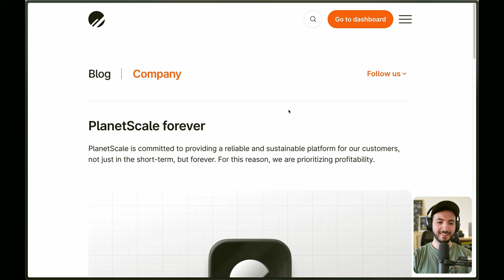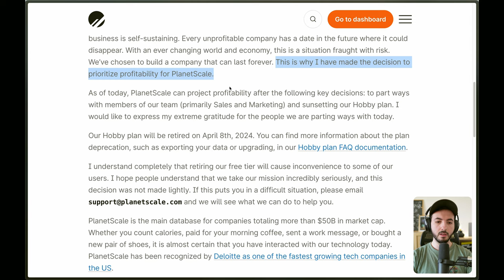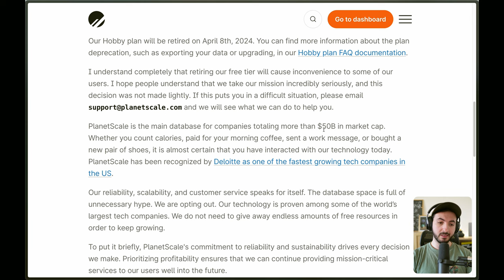PlanetScale Just Pulled The Plug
PlanetScale just announced that they are laying off staff and pulling the plug on their free Hobby plan, goving a one month notice, forcing developers to upgrade to a $39 per month plan. The blogpost’s title was “PlanetScale forever”. Here are my thoughts.

📚 Resources
1. Blog Post